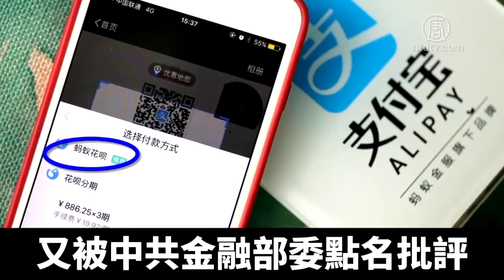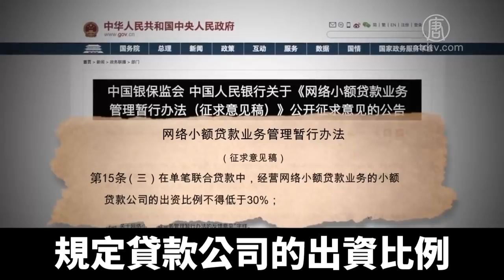動了中共金融「蛋糕」? 螞蟻再遭打擊｜@NTDAPTV ｜20201109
原訂11月5號在上海和香港同步上市的螞蟻集團，戲劇性的被中共當局喊停之後，旗下的消費金融業務「花唄」又遭到當局批評。評論認為，可能是螞蟻成長過快，動了中共金融這塊「蛋糕」才遭到整肅。